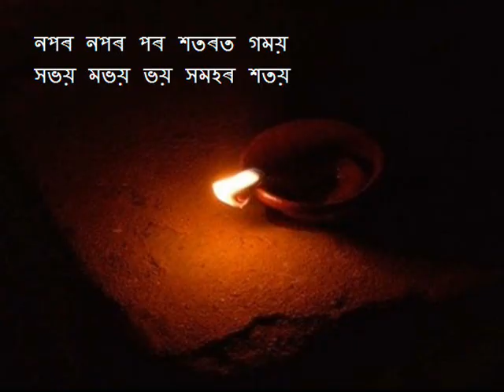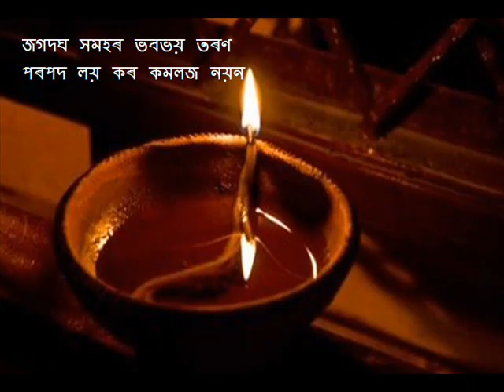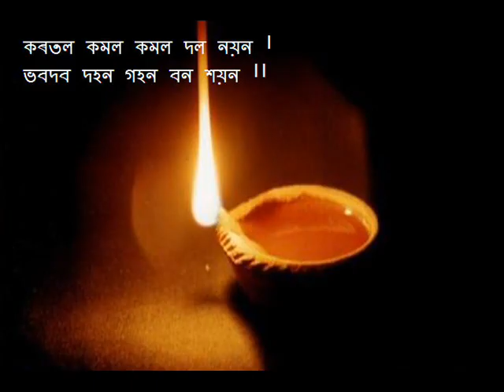Korotolo Komolo কৰতল কমল । Srimanta Sankaradeva (With Eng. Translation)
Tune : Prabin Saikia
Album : Karatala Kamala
Produced By : Prabin Saikia

The great poem by Srimanta Sankaradev, when he was 12 year old.The poem was written before he was taught the vowels.
"কৰতল কমল কমল দল নয়ন |
ভব দব দহন গহন-বন শয়ন ||
নপৰ নপৰ পৰ সতৰত গময় |
সভয় মভয় ভয় মমহৰ সততয় ||
খৰতৰ বৰ শৰ হত দশ বদন |
খগচৰ নগধৰ ফনধৰ শয়ন ||
জগদঘ মপহৰ ভৱ ভয় তৰণ |
পৰ পদ লয় কৰ কমলজ নয়ন "
(in slides there are few wrong words. therefore I have added the full lyric with correction. extremely sorry for the slide errors)